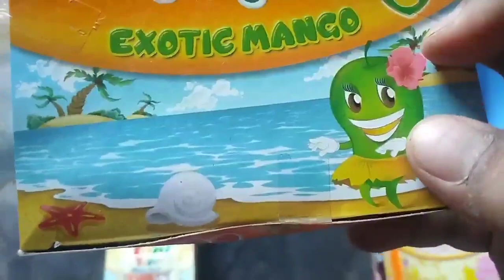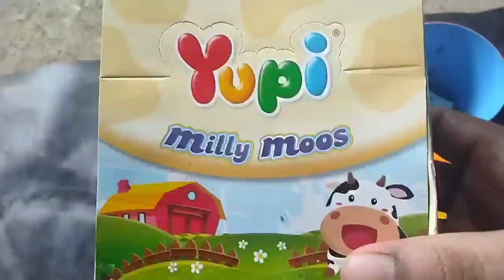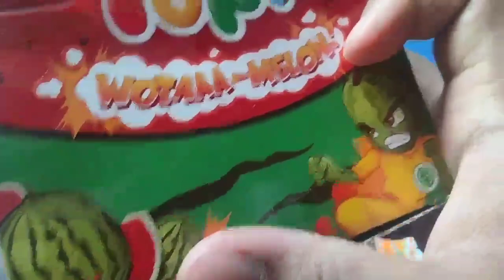yup |borong yupi| yupi Milly moos, yupi exotic manggo, yupi choco Glee, yupi wotaaa melon, yupi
yup |borong yupi| yupi Milly moos, yupi exotic manggo, yupi choco Glee, yupi wotaaa melon, yupi nodles, yupi ice cream cone